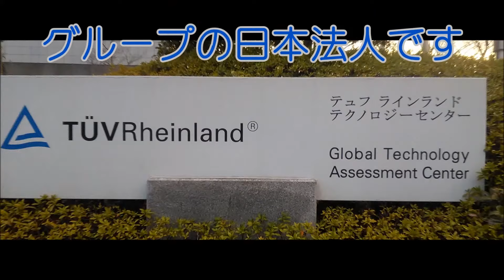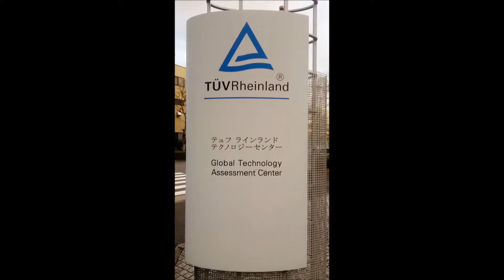テュフ ラインランド TÜV Rheinland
テュフ ラインランド